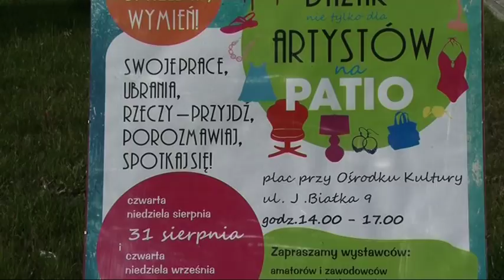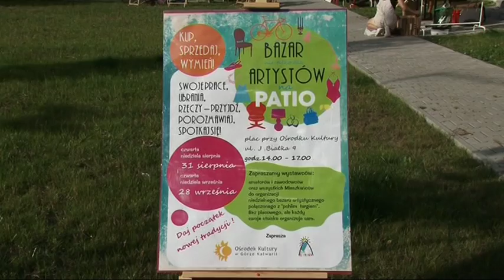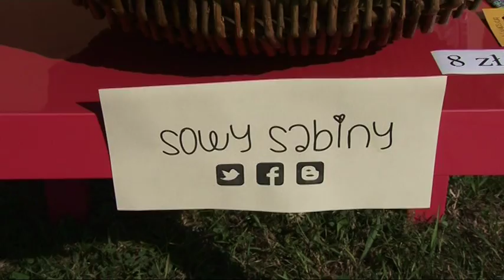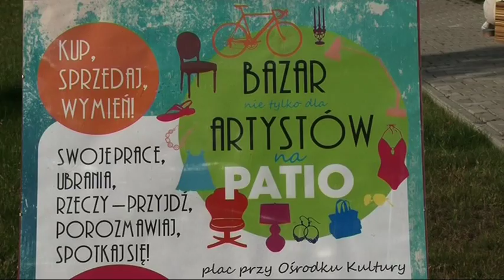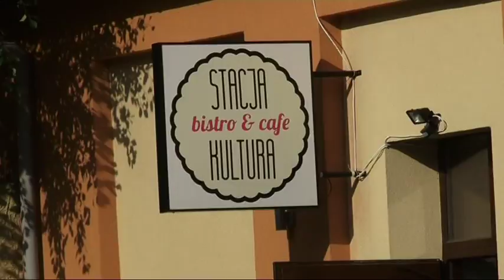Bazar dla Artystów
Bazar dla Artystów.Ośrodek Kultury w Górze Kalwarii dnia 31 VIII 2014roku.